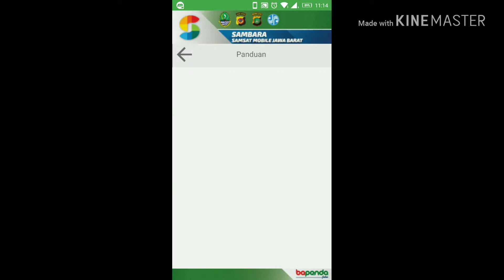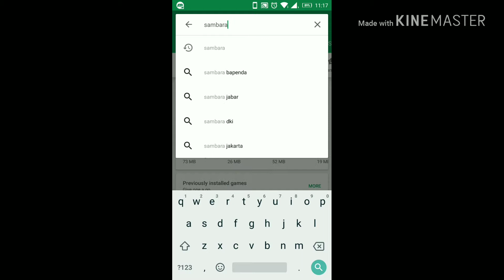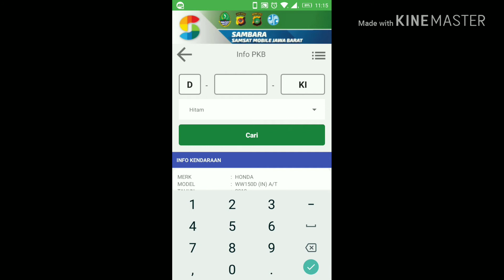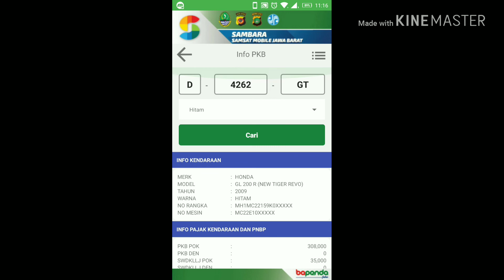TUTORIAL HITUNG PAJAK KENDARAAN TERMUDAH & AKURAT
Hallo semuanya.. kali ini kebetulan Masandi90 ga main Game ni.. dan kebetulan juga ini adalah rubrik baru di channel Masandi90 yaitu rubrik Riview & Unboxing.. kali ini Masandi90 akan mencoba meriview salah satu Aplikasi untuk melakukan penghitungan Pajak Kendaraan Bermotor yang 99% akurat karena aplikasi ini diluncurkan langsung oleh Samsat Bapenda Jawa Barat.. dan untuk Samsat di daerah lain Masandi90 akan coba cari tau lagi ya.. ok.. langsung aja kita tonton videonya semoga membantu dan bermanfaat ya..

RESPECT.
Arigato Gozaimasu.